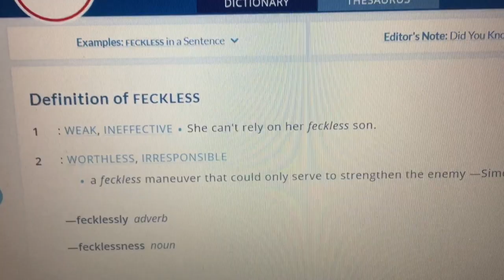The Week in Review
This week I tried to capture random occurrences and see what I could come up with. My confusion over a missing door at the grocery store, an impromptu song about a school mascots, and a squirrel ... an evil, evil squirrel all made their way into my life and now... into yours.